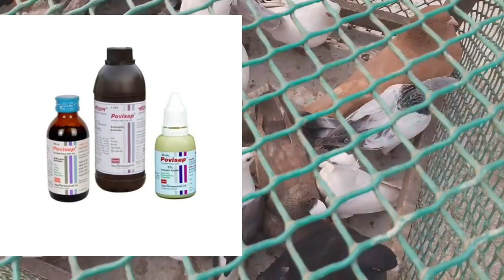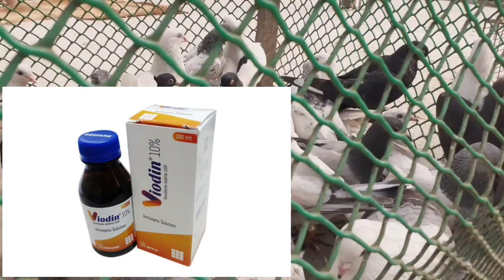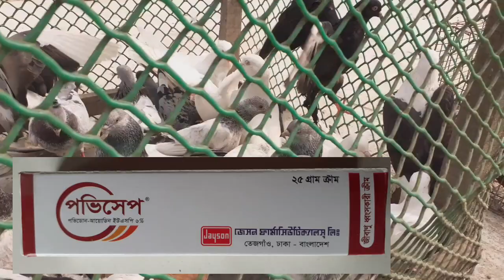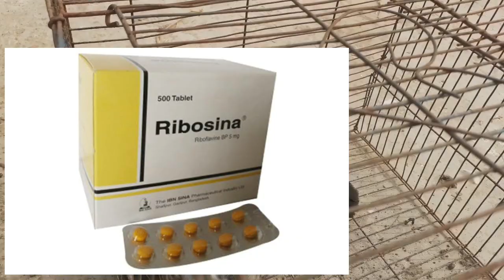কবুতরের গুটি বসন্ত বা পক্স রোগের চিকিৎসা ১০০% সমাধান | কবুতরের বসন্ত রোগের ঔষধ |Pigeon pox treatment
কবুতরের গুটি বসন্ত বা পক্স রোগের চিকিৎসা ১০০% সমাধান।  Pigeon pox treatment 💊

এই ভিডিওতে বলা হয়েছে কবুতরের গুটি বা পক্স কেন হয় এবং তা কিভাবে ছড়িয়ে পরে এক কবুতর থেকে আরেক কবুতরের মধ্যে, এবং ইহা কিভাবে প্রতিরোধ করবেন এবং চিকিৎসা পদ্ধতি সম্পর্কে বিস্তারিত সহজ ভাবে তুলে ধরা হয়েছে।

This video explains why pigeon pox occurs and how it spreads from one pigeon to another, and how to prevent it and how to treat it.